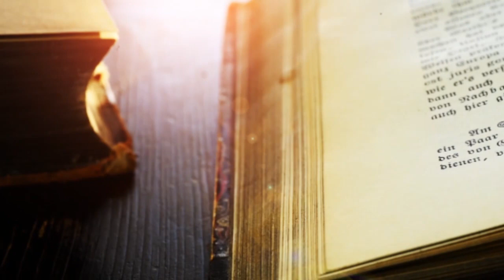HURREM SULTAN, SULTAN WANITA PENGUASA OTTOMAN, ISTRI TERCINTA SULTAN SULAIMAN AGUNG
Kali ini kita bahas Hurrem Sultan kawan kawan, ayoo merapaat..

Beberapa Clip Berasal Dari :
Magnificent Century Channel
Gezeyenti Channel

Terima Kasih.